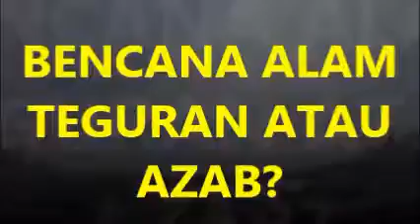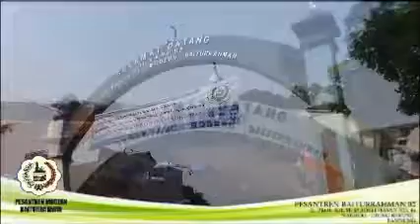Bencana Ujian atau Azab...Syyaid Rif'at Salimuddin,Lc..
Mengobati ganguan Jin dan penyakit non medis